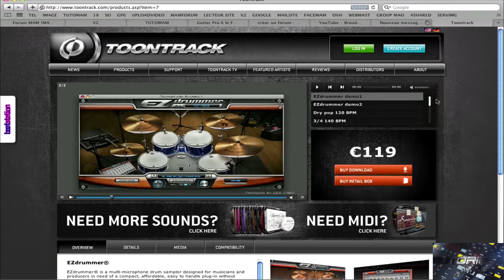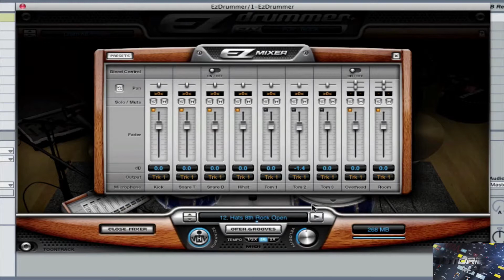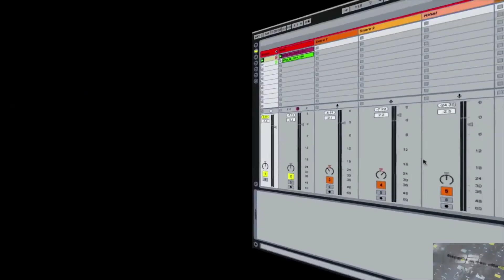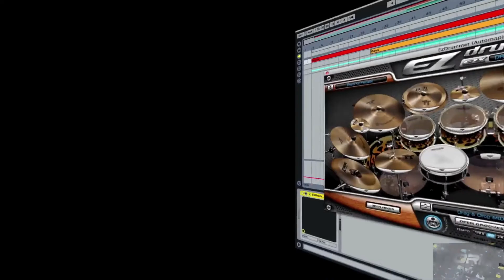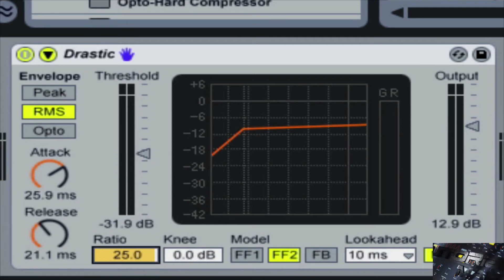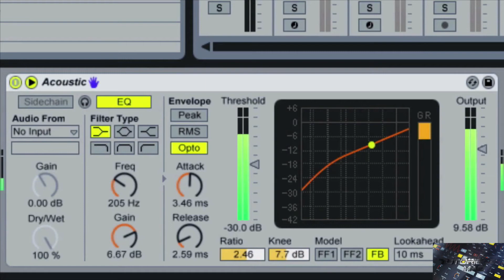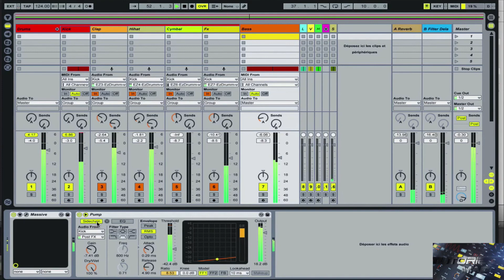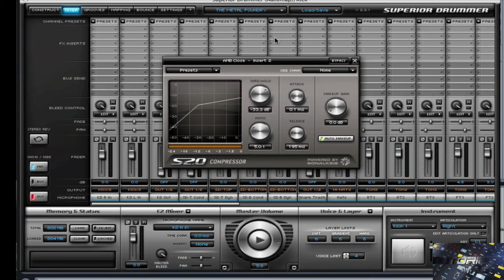Ezdrummer Toontrack GRATUIT et Complet [TUTO MAO GUITARE]